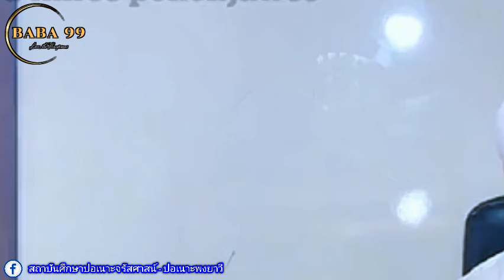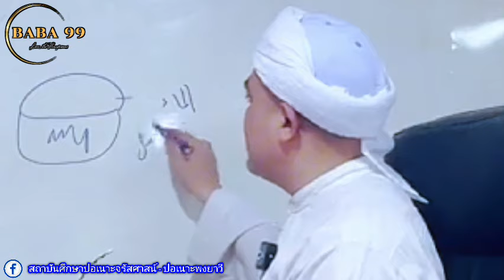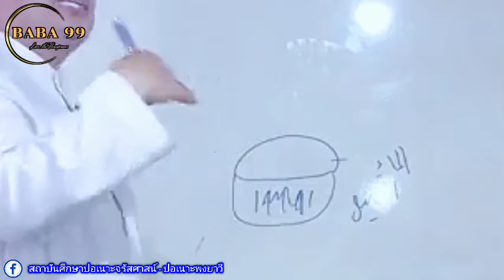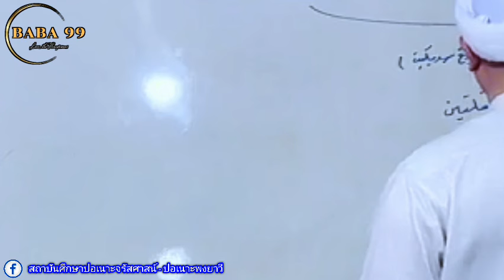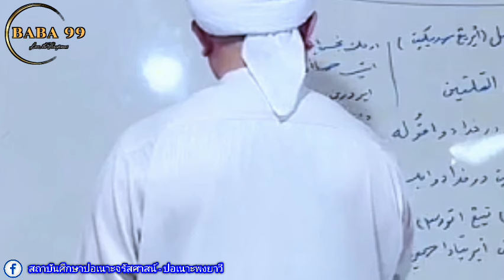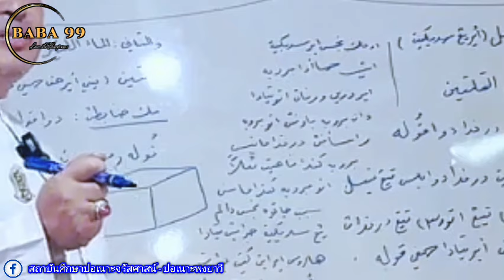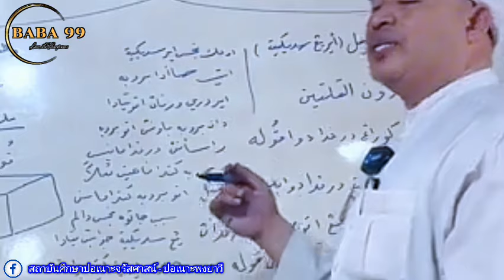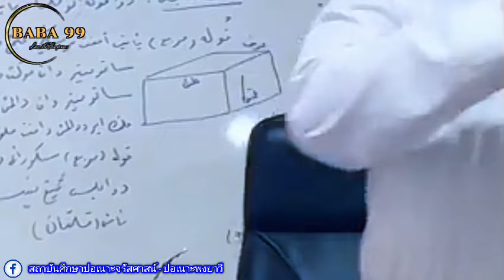บาบอฟิกรี พงยาวี ล่าสุด | สอนกีตาบ 18/3/67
สอนกีตาบโดย บาบอฟิกรี พงยาวี

کتاب.                                           الصفحة
-سراج الطالبين.                                476
 منهاج العابدين.                                41
-تفسير القرآن العظيم(سورة النحل).   21
-إعانة الطالبين.                                 216